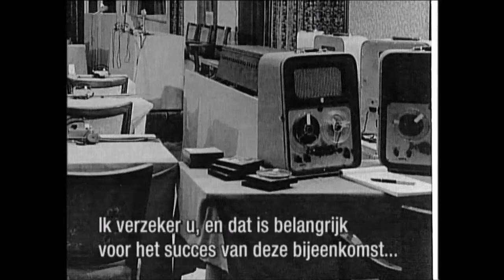The Founding of the Bilderberg Group + Exclusive recording of the first Bilderberg confere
In this exclusive footage the founding fathers of the secretive Bilderberg group are interviewed, and it even has some exclusive recordings of the first Bilderberg Conference in 1954.

In this exclusive footage the founding fathers of the secretive Bilderberg group are interviewed, and it even has some exclusive recordings of the first Bilderberg . In this video Dan Dicks.